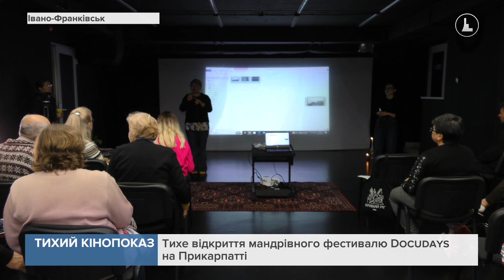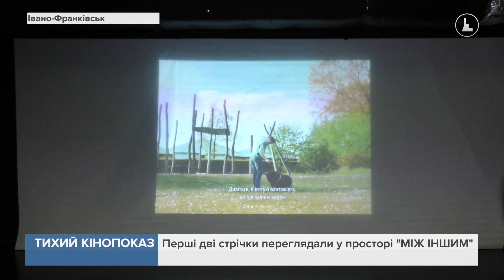Тихе відкриття мандрівного фестивалю Docudays на Прикарпатті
Відчути як це та бути на рівних - в Івано-Франківську тихим переглядом двох стрічок стартував цьогорічний 21 Мандрівний міжнародний фестиваль документального кіно про права людини Docudays UA. Центральна тема — «10 років триденної війни, яка триває три сторіччя». Більшість глядачів на першому показі - люди з порушеннями слуху. Тим же, хто чують, пропонували перегляд у берушах, щоб вони також могли сприймати стрічку, покладаючись виключно на зір.